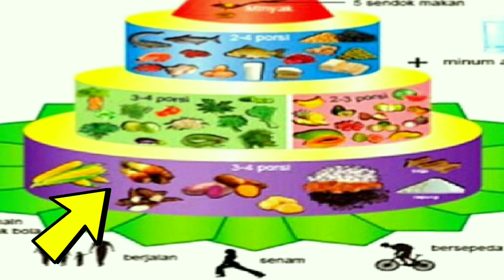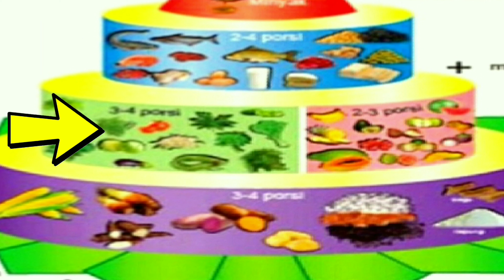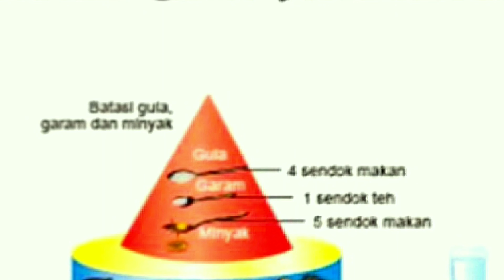Catat! Inilah Pola Makanan Sehat Keren Zaman Now 2020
Makanan Sehat Keren Zaman Now 2020

Terus DUKUNG angga satria dahana chanel ya temen temen untuk bisa berbagi vidio vidio menarik dan bermanfaat dengan cara SUBSCRIBE, SHARE KE TEMEN TEMEN dan aktifkan juga loncengnya agar setiap kali chanel ini mengupload vidio terbaru kalian dapat dengan mudah mengetahuinya ... GRATIS... kok.. :) TERIMAKASIH.

Follow IG :Angga Satria
 Recorder : Asuz max pro m1
Editing  : power director ,  pixel lab
pt. makanan sehat nusantara cikarang
pt. makanan sehat alami